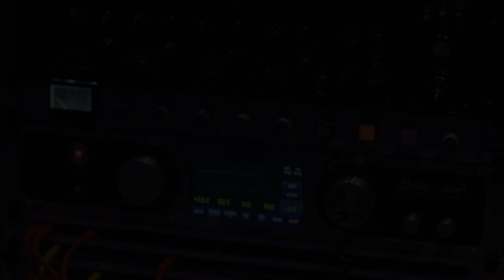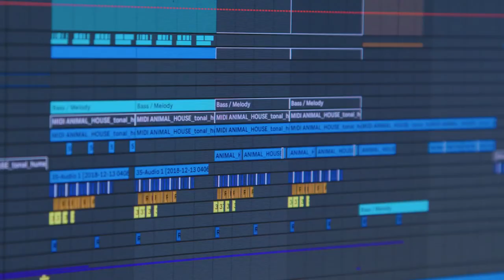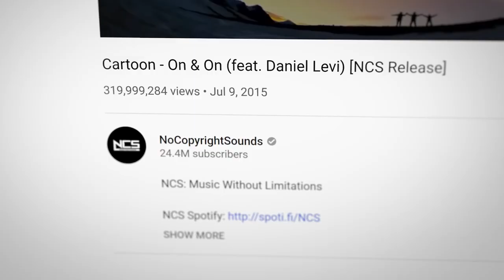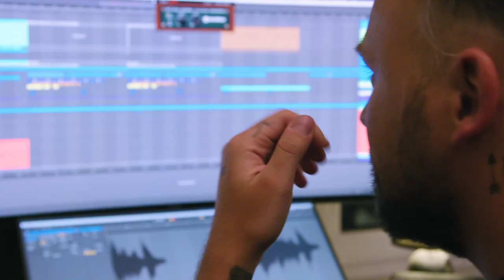Cartoon & Daniel Levi - The Story of 'On & On' [NCS Documentary]